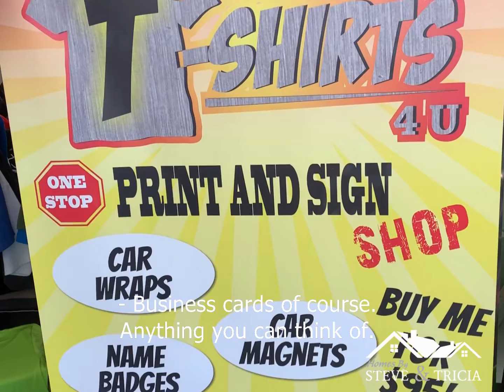Custom t shirts 4U in Simi Valley California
Steve Hise and Patricia Hise Garcia from Homes By Steve and Tricia visited Custom T-Shirts 4 U in Simi Valley, California to order customtshirts. Asher Ben Aderet showed us around and let us know what services he provides. These guys are just Awesome people and very involved in the Simi Valley Community.